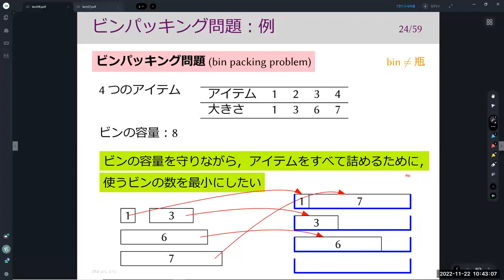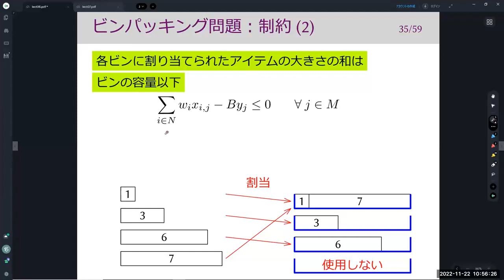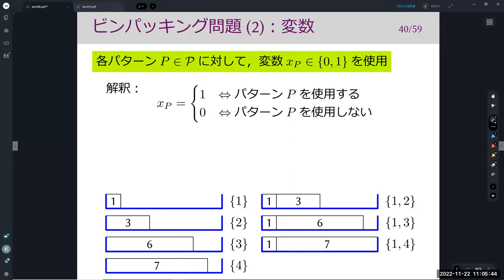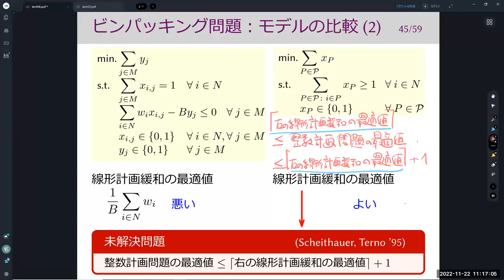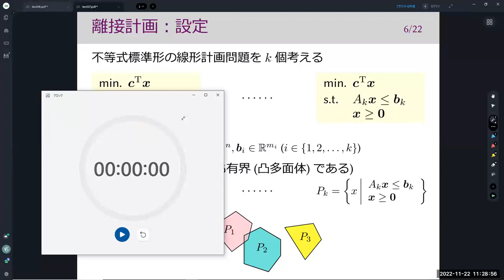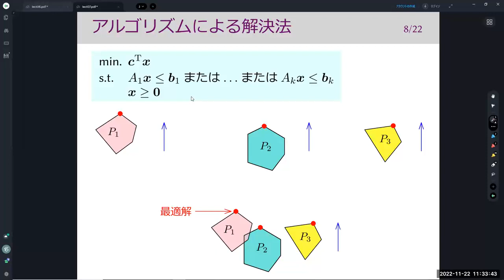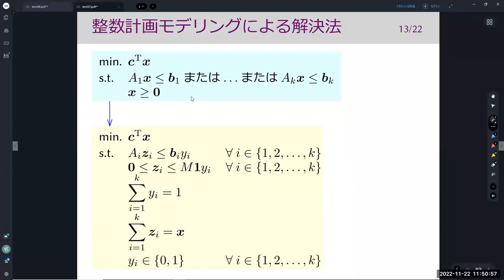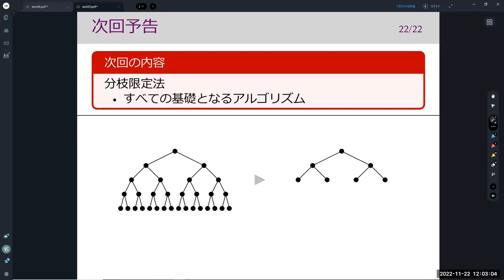離散最適化基礎論 (第7回) 整数計画モデリング (3)：離接計画 2022年11月22日